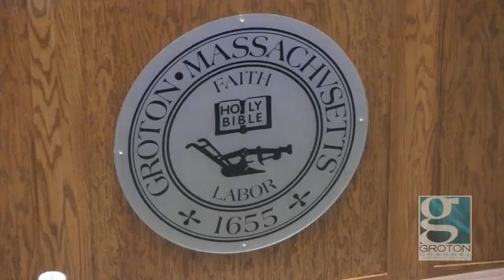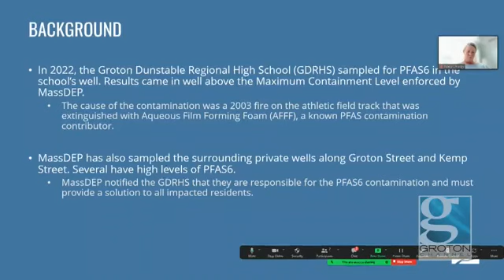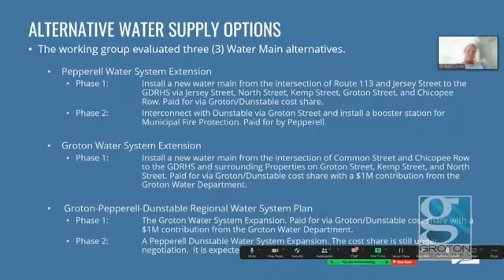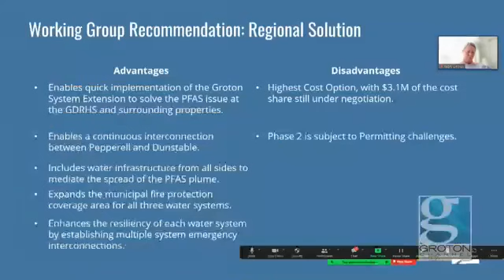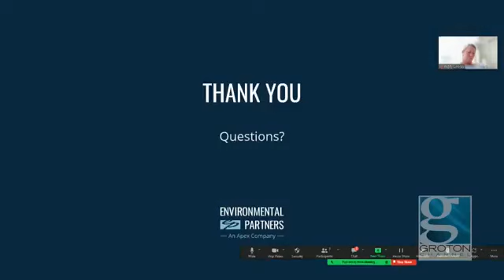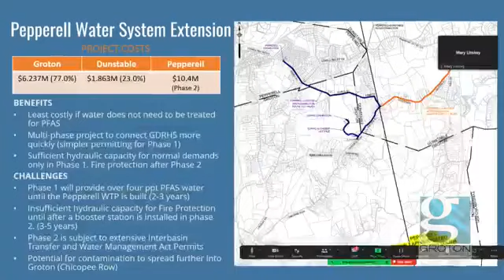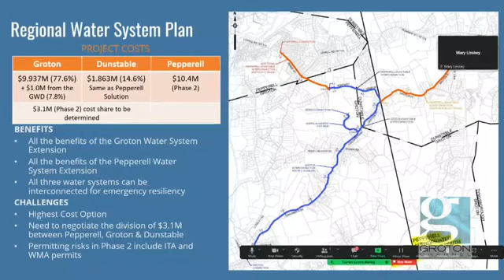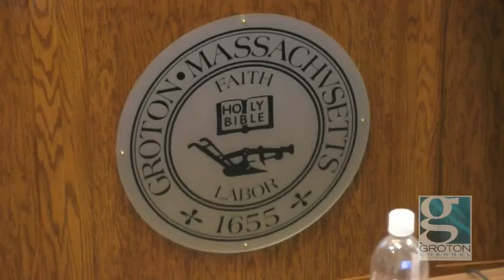Board of Selectmen's Meeting - September 18, 2023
Joint meeting with the Groton Select Board.  Filmed by the Groton Channel.